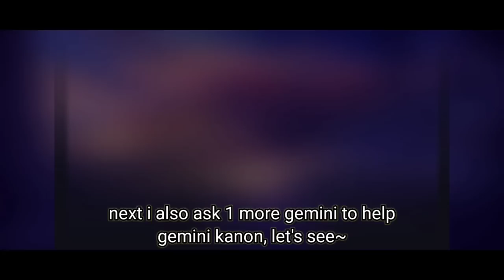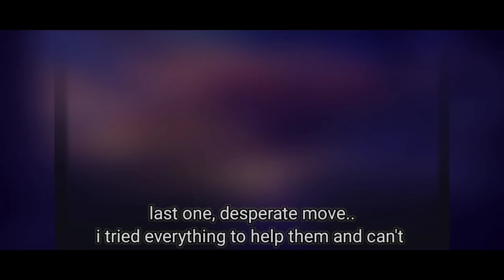Saint Seiya: Awakening (KOTZ) - 4 Sagittarius in One Lineup! Can they win? 2 Aiolos, Gestalt, Seiya!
I'm just showing 4 Sagittarius in One Lineup~

My Discord Server:
Facebook: Arewzo friend before message)